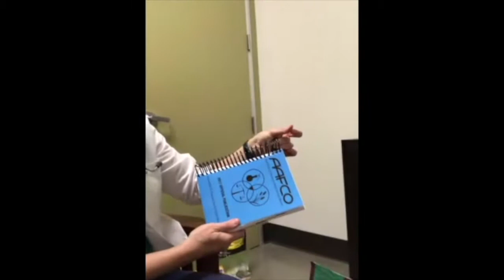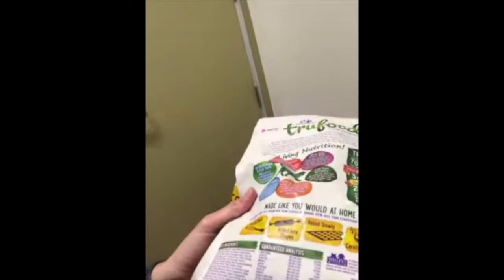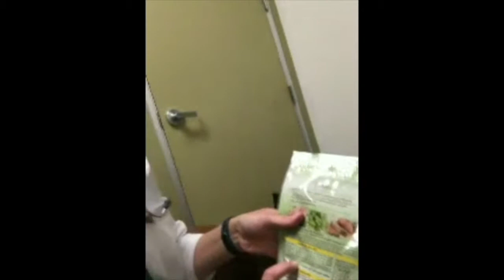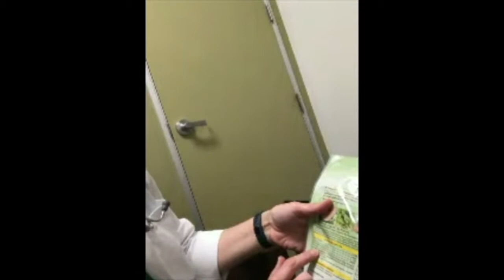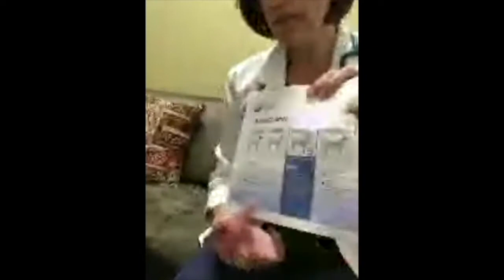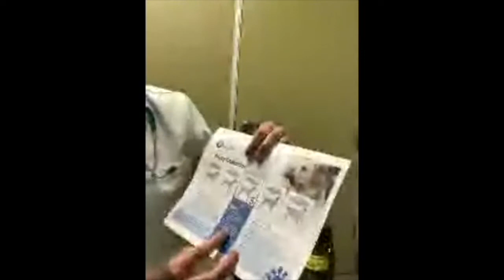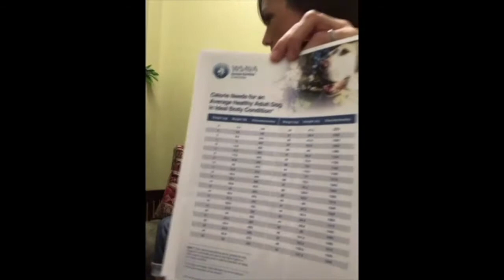Comprehensive Canine Food and Body Weight Discussion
Join veterinary nutritionist Dr. Weeth and Christina Chan for a Q&A where you'll find out about selecting the right dog food. Get an inside scoop on how to read pet food labels and more!